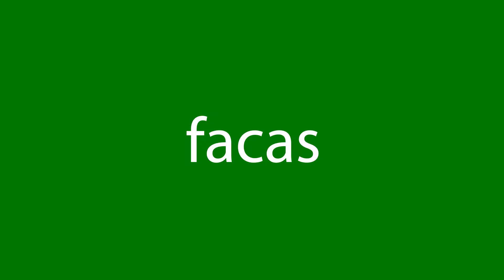Como dizer facas em inglês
Como se diz corretamente facas em inglês? Ouça conosco.
Qual é a tradução correta da palavra facas do português para o inglês? Fale como os americanos. Além disso, como escrever corretamente a palavra knives?

Obrigado!